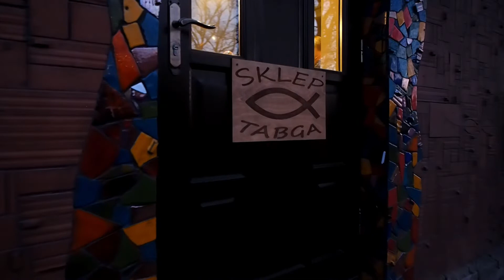We Wspólnocie Betlejem przygotowania do Świąt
We Wspólnocie Betlejem, jak to u Nich w zwyczaju, życie wre. Trwają właśnie przygotowania do Świąt Bożego Narodzenia.

Otwarty przed paroma tygodniami sklepik Wspólnoty zdobył już nielichą klientelę, wśród niej pani Ola, która kupiła dla przyszłych teściów ceramiczną paterę. Na prezent pod choinkę świetnie się nada a dobre relacje z przyszłymi teściami umocni. W sklepiku pojawiły się ceramiczne nowości.

Stworzenie takich ceramicznych atrakcji do łatwych nie należy. Najpierw przedmiot gliniany schnie, potem się go wstępnie wypala, następnie nakłada szkliwo, które nadaje kolor i ostatecznie wypala ponownie w piecu w temperaturze ok. 1100 stopni Celsjusza. Zadanie to niełatwe, ale efekty wyśmienite. Nic więc dziwnego, że cieszy się ta ceramika wzięciem a sklepik okazał się biznesowym sukcesem.

Zwierzątka Wspólnoty powoli przygotowują się do zimy, nieco są rozleniwione i trochę ospałe. W Wigilię pewnie coś powiedzą, póki co pracują więc nad okolicznościowym przemówieniem. Święta zapowiadają się w Wspólnocie Betlejem arcyciekawie.